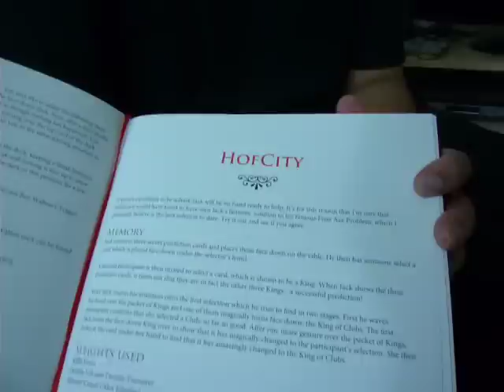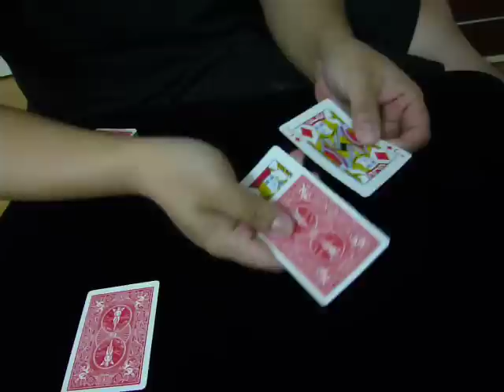HOFCITY - Jack Parker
Tribute to Jack Parker. May he rest in peace.
I changed the handling a little, please read the book to know more.